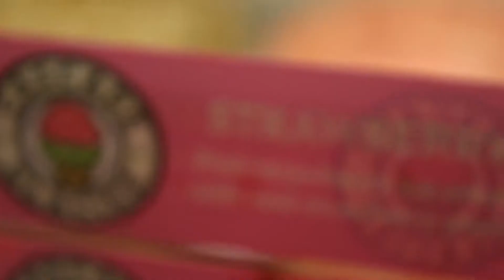Smasher's Ice Cream Sandwiches, AMAZING treats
Smasher's Ice Cream Sandwiches is a custom ice cream shop with over 10 different types of fresh under baked cookies and over 20 creamy flavors of ice cream.